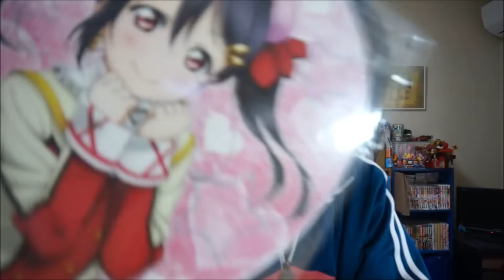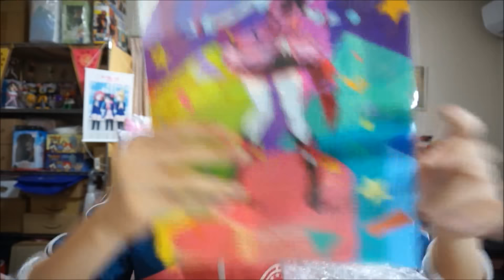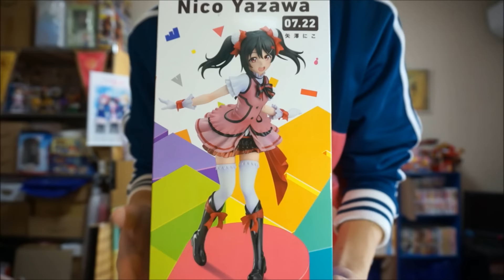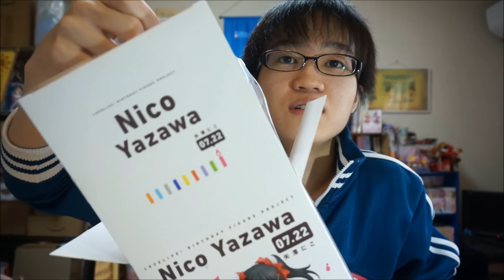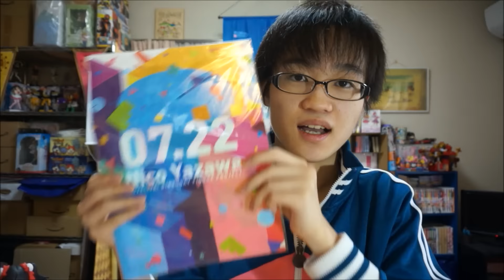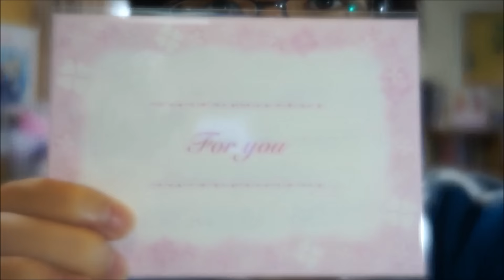にこちゃん誕生日おめでとう！【電撃屋限定】ラブライブ！Birthday Figure Project 矢澤にこ を開封！ LoveLive!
７月２２日は矢澤にこちゃんの誕生日！今回は電撃屋で予約していたラブライブ！Birthday Figure Project 矢澤にこを開封します！